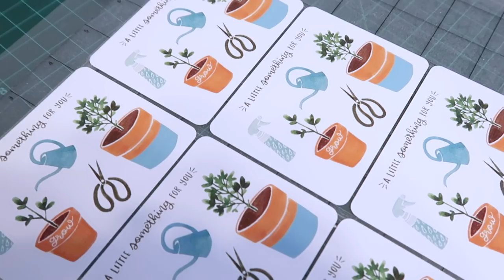VLOGMAS · Day 04 · My Super Private Journal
Do you keep a separate private journal?

FEATURED:
Leuchtturm1917 Pocket Size A6 Notebook
Ferris Wheel Press Brush Fountain Pen (Sunset Yellow): ferriswheelpress.com

FILMED WITH:
Canon PowerShot G7x Mark ii

MUSIC CREDITS
Kaelyn - The Mood | Majestic Color

Most of my fave supplies are on this Amazon* list: